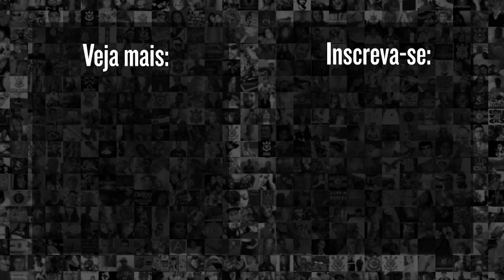FIEL TORCIDA FAZ A FESTA ANTES DE AMÉRICA-RN X CORINTHIANS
Em frente a Arena das Dunas, Pedro Mairton, jornalista do Meu Timão, mostrou a calorosa festa da Fiel Torcida, em pré-jogo de América-RN x Corinthians, pela terceira fase da Copa do brasil 2024; Confira!